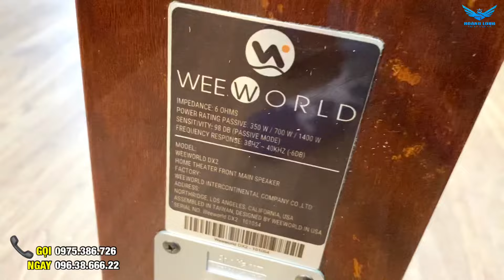Hải Dương phải ghen tỵ vì bộ dàn loa Weeworld DX2 của a Thanh, quá đẹp và chất âm cực ngọt